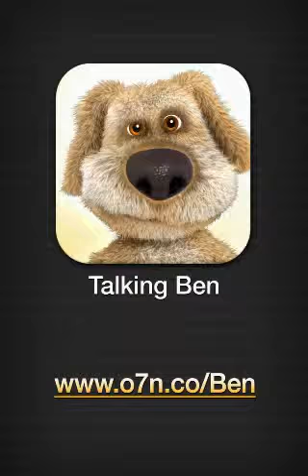Talking Ben HD requires people who likes burping